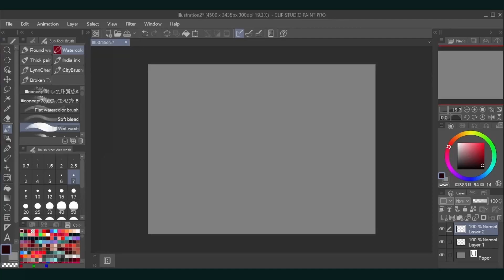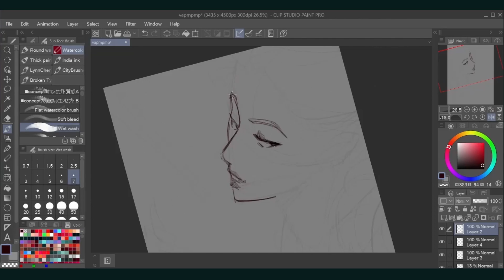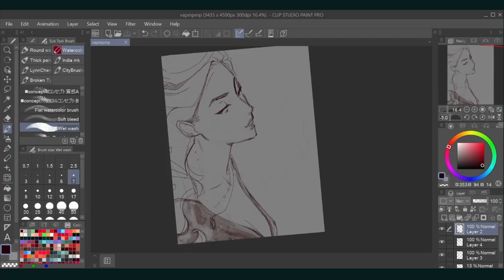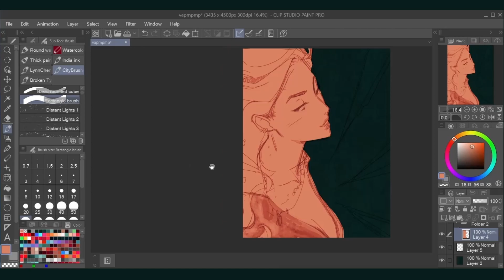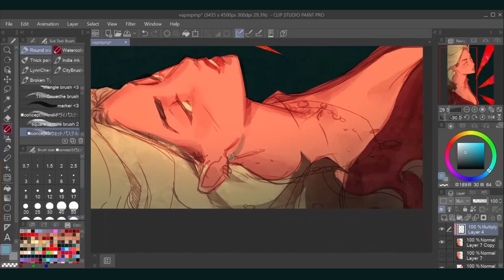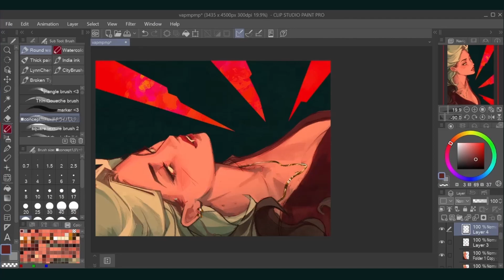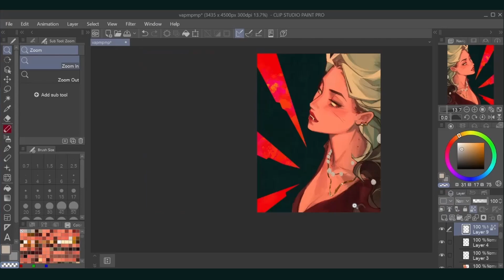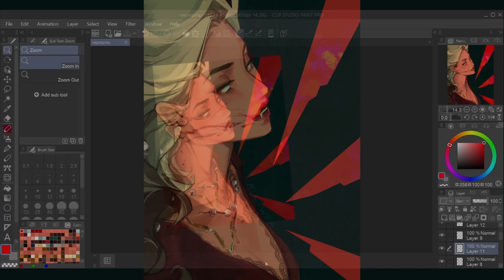stakes - speedpaint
hi bffs just a warning there will be LOTS of canvas flipping